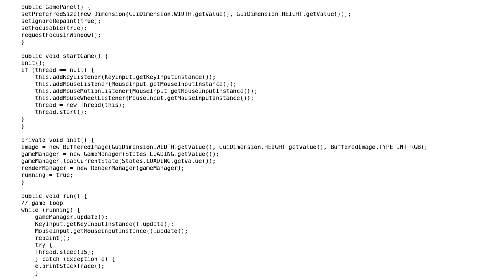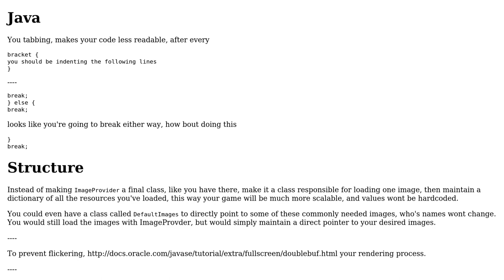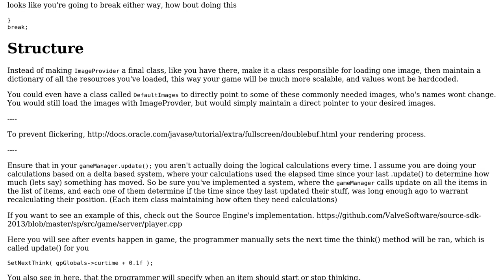Code Review: Avoid flickering on game screen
With thanks & praise to God, and with thanks to the many people who have made this project possible! You are responsible for your own actions.